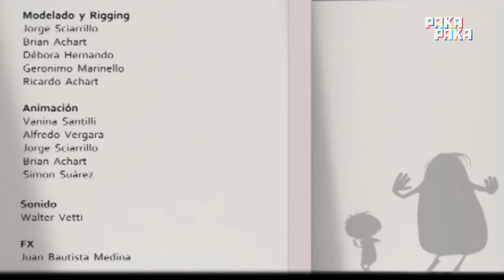Amigos: Santi está creciendo - Pakapaka